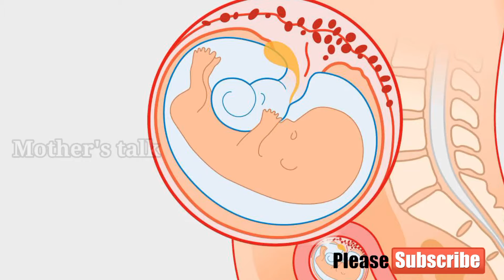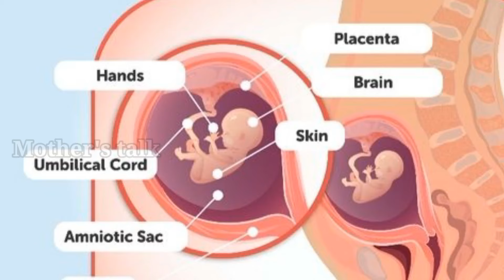Pregnancy Week By Week | 11 Week Of Pregnancy Malayalam | 11 Week Pregnancy Symtoms